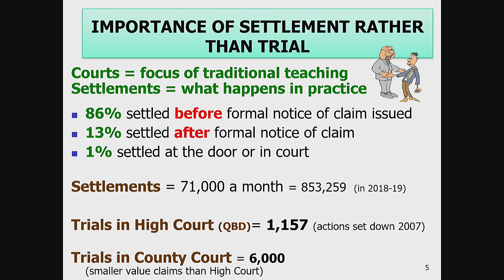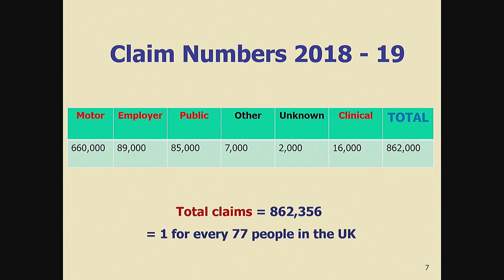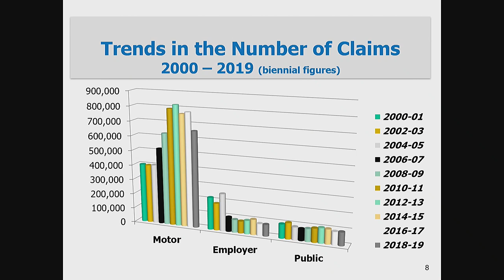Tort Statistics: Trials, Settlements & Claim Numbers in a 'compensation culture' world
A ‘live’ lecture given at Cardiff University law school. How many claims for personal injury are made each year? Only 1% of cases reach trial. Instead, almost all claims are settled out of court. How many settlements are there? What sort of injuries do they involve? Statistics here show how litigation numbers have changed. Road traffic claims have increased rapidly whereas employment claims have declined. The statistics are important in determining whether there is an unwarranted 'compensation culture.'

For further examination of the statistics see -
R, Lewis, 'Structural Factors Affecting the Number and Cost of Personal Injury Claims in the Tort System' ACCESS

R. Lewis, 'Tort Law Culture: Image and Reality' (2012) Journal of Law and Society 39(4):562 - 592

Older analysis which has much downloaded  -
R. Lewis, K. Oliphant and A. Morris, 'Tort Personal Injury Statistics: Is There a Compensation Culture in the UK?' (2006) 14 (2) Torts Law Journal 158 – 175